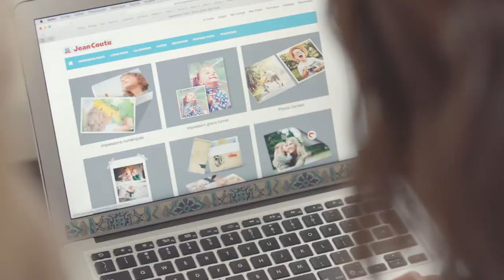Just for you - Digital Prints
Now may be the good time to take a moment to keep your holiday memories forever.